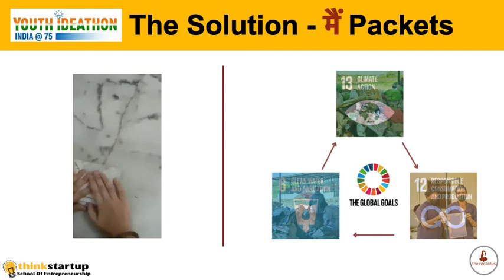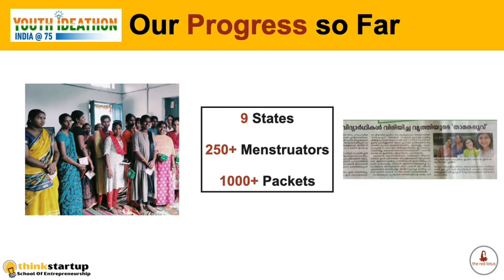The Red Lotus - Sustainable, Responsible and Accessible Menstrual Products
The Red Lotus is an organisation that distributes it's मैं packets. These packets help in disposal of menstrual waste, involving menstruators and sanitation workers in a quest for sustainability.